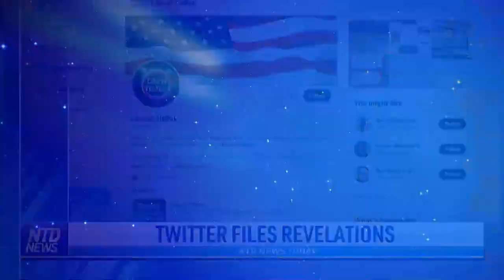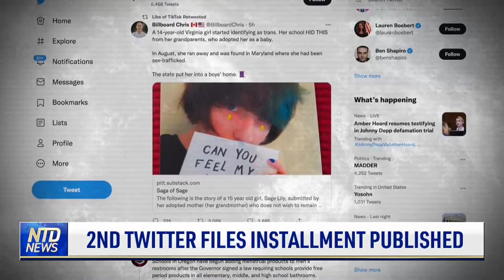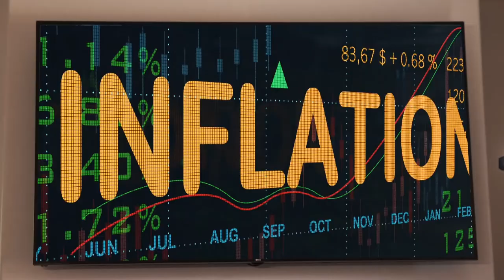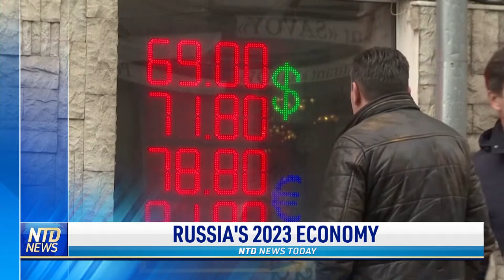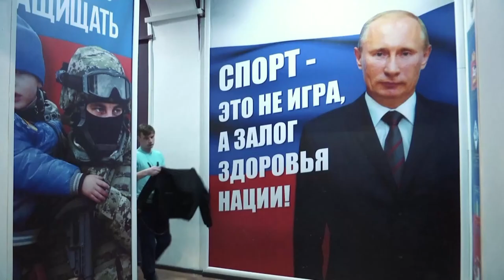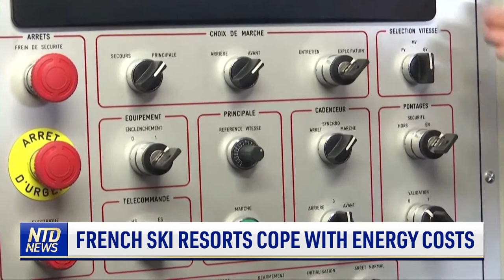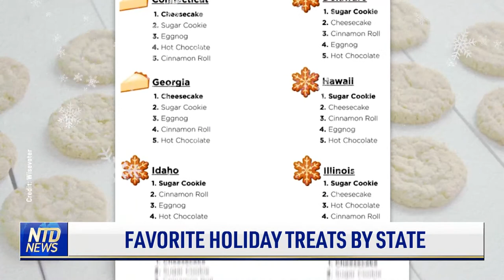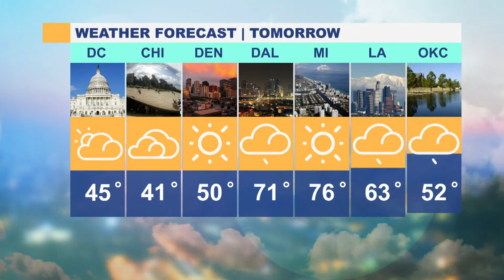Sinema Switches from Democrat to Independent; Kari Lake Vows to Take Lawsuit to Supreme Court | NTD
00:00 NTD News Today—12/9/2022
01:56 Sinema Switches From Democrat to Independent
04:11 No Deposition for 3 Biden Admin Officials
06:01 Kari Lake Vows to Take Suit to Supreme Court
06:49 Arizona Republicans Want RNC Chair to Resign
07:37 2nd Twitter Files Installment Published
11:37 AZ Divests $543M From Blackrock Over Agenda
13:07 Blackrock Stuck in 'Promises' to the 'Left'
13:58 Vanguard Pulls Out of Net Zero Initiative
14:51 Hild: Non-ESG Funds Used for ESG Agenda
16:03 Philadelphia 'Boy in Box' Case Update
17:12 NV: Escape Inmate Pulled From Burning Home
18:11 Four Dams to be Removed From Klamath River
19:00 Apple Drops Plan to Scan Icloud, Device Pics
21:11 U.N. Rights Chief to Follow Up on Xinjiang
22:31 Chair for Potential House Committee on China
23:15 Canada Suspends Contract With China-Tied Firm
25:16 Australia Charges 4 Chinese National in Scam
26:43 Blinken: Finland, Sweden Will be NATO Allies
28:01 EU Members Welcome Croatia to Schengen Area
29:27 New Pipeline to France for Green Hydrogen
30:13 Japan, Britain and Italy to Build Jet Fighter
31:04 Russia Faces Economic Pain, Isolation in 2023
32:58 Russian Civilians Train for Potential Combat
36:50 Concerns Over State-Owned Digital Money
39:50 Royal Mail Workers Protest in London
40:26 UK Christmas Tree Growers Feel the Pinch
42:37 French Ski Resorts Cope With Energy Costs
44:24 Hungarian Pig Farms Hit Hard by Inflation
46:25 Netanyahu Seeks Extension to Form Government
47:43 Christmas Train Brings Joy to Chicago Crowds
48:29 Favorite Holiday Treats by State
49:05 Young Walruses Relocated to Washington Zoo
51:56 Rare Mozart Manuscript Up for Auction
53:19 Human-Sized Sculpture Found in Mayan Ruins
54:13 Study: Listening to Birds Can Boost the Mood